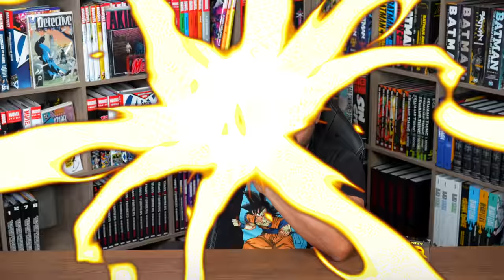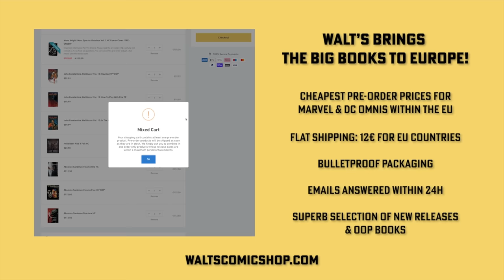Collected Editions in the December DC Previews 2022! Omnibus | Absolute Edition | Hardcovers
Join me as I take a look at the December 2022 DC Previews.  Looking at the Omnibus, Absolutes, OHCs, Box Sets and Trades that come along with that month.